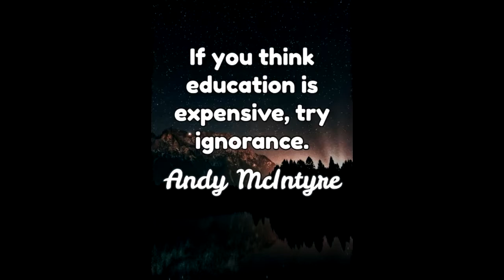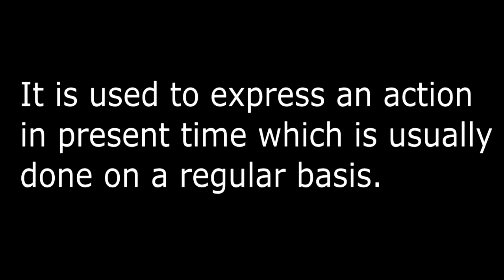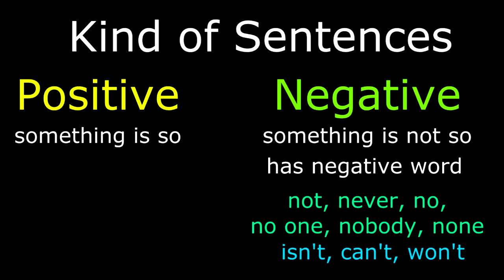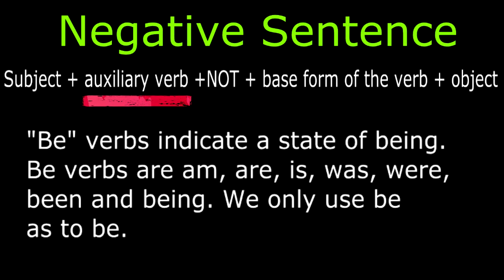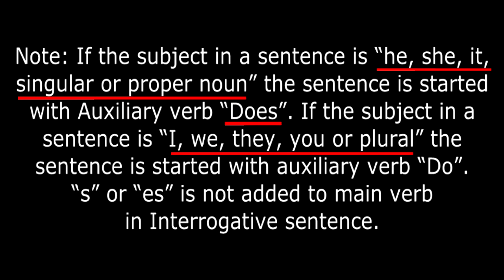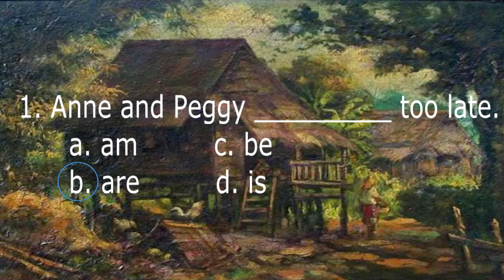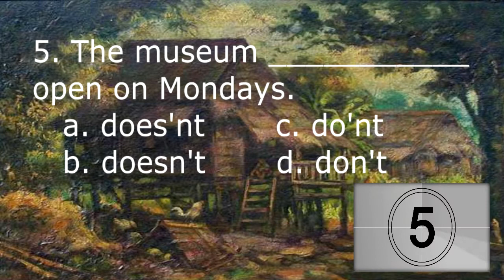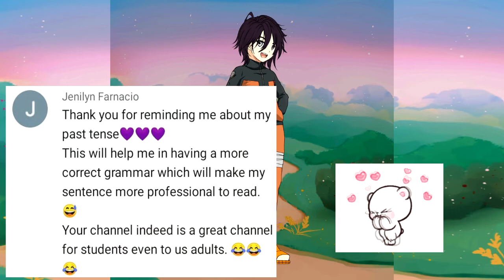Lesson # 11 Simple Present Tense of Verbs || English Tutorials